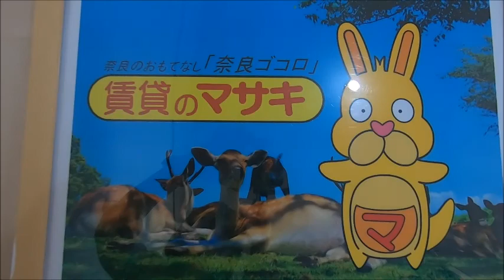【ルームツアー】グリーンメゾン菰川A｜奈良市奈良駅賃貸｜賃貸のマサキ｜Japanese Room Tour｜005278-2-3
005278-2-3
奈良県奈良市八条５丁目417-6にあります評判の良い間取りの2LDK賃貸アパート【グリーンメゾン菰川A】の物件紹介動画です。

【最寄り駅】
近鉄難波・奈良線「近鉄奈良」駅 バス12分 「大安寺西2丁目」 停歩3分
関西本線「奈良」駅 バス17分 「大安寺西口」 停歩4分

【主な設備】
フローリング/モニター付きインターホン/BSアンテナ/CATV/カウンターキッチン/下駄箱/シャンプードレッサー/ウォシュレット/追い焚き/自転車置き場/給湯/電気温水器/シャワー/オール電化/IH調理器/シャッター雨戸/光インターネット/ﾊﾞｽ・ﾄｲﾚ別/室内洗濯機置場/ｳｫｰｸｲﾝｸﾛｰｾﾞｯﾄ/独立洗面台/敷地内ごみ置き場